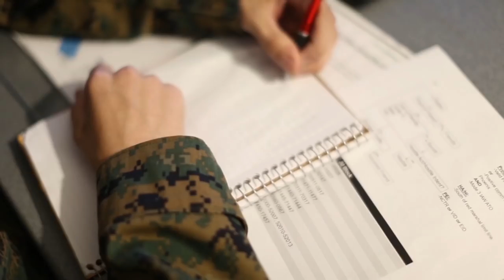ACE capabilities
Marines with Marine Aircraft Group (MAG) 13 demonstrate the elements of an Air Combat Element during Exercise Northern Lightning at Volk Field Counterland Training Center, Camp Douglas, Wis., Aug. 20. Exercise Northern Lightning 2018 allows the Air Force, Marine Corps, and Navy to strengthen interoperability between services and gives the different branches a greater understanding of aviation capabilities within a joint fighting force.

(U.S. Marine Corps video by Sgt. David Bickel)